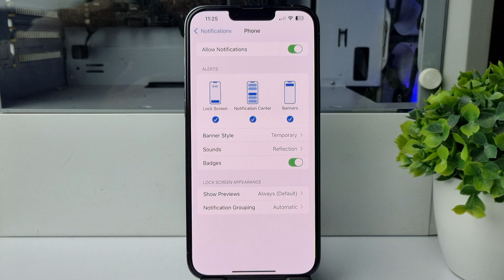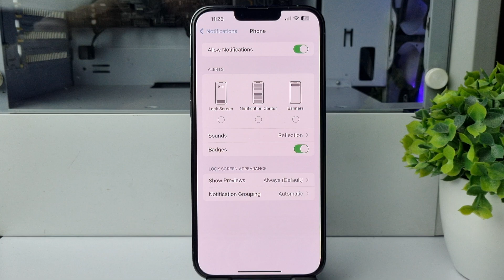iPhone 13 Pro: Enable/Disable Phone Notifications Alerts for Lock Screen/Banners/Notification Center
We'll explain all the different types of notification alerts you can get on an iPhone or iPad, how to change them, and how to best use each option.

How do I turn off notifications on my iPhone 13 pro?
How do I share system notifications on my iPhone?
How do I turn off notifications in Notification Center?
How do I turn off notifications on the lock screen on my iPhone?